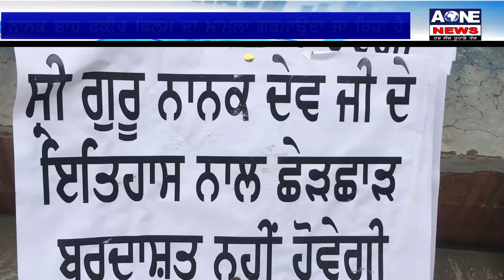Aone Punjabi News | Sultanpur lOdhi | Nanak Shah Fakir Movie ਦਾ ਮਾਮਲਾ ਗਰਮਾਉਦਾ ਜਾ ਰਿਹਾ ਹੈ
ਨਾਨਕ ਸ਼ਾਹ ਫਕੀਰ ਫਿਲਮ ਨੂੰ ਲੈ ਕੇ ਪੁਰੇ ਪੰਜਾਬ ਵਿੱਚ ਵਿਰੋਧ ਕੀਤਾ ਜਾ ਰਿਹਾ ਹੈ ਜੋ ਕਿ 13 ਅਪ੍ਰੈਲ ਨੂੰ ਰਿਲਿਜ਼ ਹੋਣ ਜਾ ਰਹੀ ਹੈ।ਇਸਦੇ ਵਿਰੋਧ ਵਿੱਚ ਕਪੁਰਥਲਾ ਦੇ ਹਲਕਾ ਸੁਲਤਾਨਪੁਰ ਲੋਧੀ ਵਿੱਚ ਗੁਰਦੁਆਰਾ ਸ੍ਰੀ ਬੇਰ ਸਾਹਿਬ ਵਿੱਚ ਸਤਕਾਰ ਕਮੇਟੀ ਦੇ ਵਲੌਂ ਭਾਈ ਮਰਦਾਨਾ ਦੀਵਾਨ ਹਾਲ ਵਿੱਚ ਮੀਟਿੰਗ ਕਰਕੇ ਸੁਲਤਾਨਪੁਰ ਲੋਧੀ ਸ਼ਹਿਰ ਵਿੱਚ ਸਾਂਤਮਈ ਰੋਸ ਮਾਰਚ ਕੱਢਿਆ ਗਿਆ।ਤੇ ਚੇਤਾਵਨੀ ਦਿੱਤੀ ਗਈ ਕਿ ਜੇਕਰ 13 ਅਪ੍ਰੈਲ ਨੂੰ ਨਾਨਕ ਸ਼ਾਹ ਫਕੀਰ ਫਿਲਮ ਰਿਲਿਜ਼ ਹੋ ਗਈ ਤਾਂ ਸਿੱਖਾ ਵਲੋ ਇਸਦਾ ਤਿੱਖਾ ਵਿਰੋਧ ਕੀਤਾ ਜਾਵੇਗਾ।

What'saap no.94784-84087